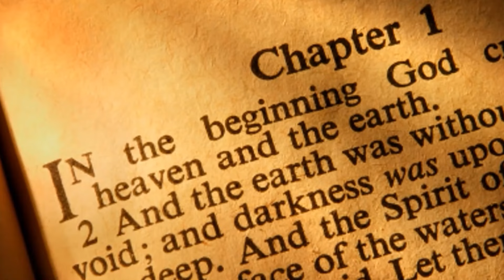HIKMAT PAGI | Senin, 22 Juli 2024 | Sdr. Lukas Anwar Kristianto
Berangkat ke Jalan yang Sunyi Kemudian berkatalah seorang malaikat Tuhan kepada Filipus, katanya: "Bangunlah dan berangkatlah ke sebelah selatan, menurut jalan yang turun dari Yerusalem ke Gaza." Jalan itu jalan yang sunyi. Lalu berangkatlah Filipus. (Kisah Para Rasul 8:26)

 Firman: Sdr. Lukas Anwar Kristianto
 Sapaan: Sdri. Liana Pamoedji